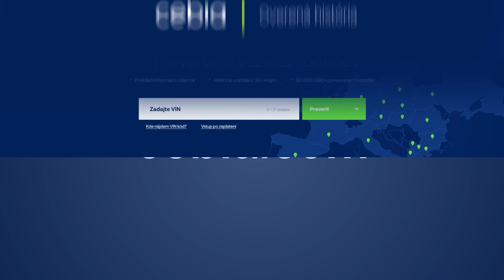TEST KIA EV6 GT - kopla nás elektrika. rovno do zadku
KIA EV6 GT je doslova neskutočná. Spája v sebe toľko protikladov, toľko rôznych druhov áut, až to nedáva zmysel. Je efektívna, pohodlná, tichá a priestranná, tým pádom skvelá na cestovanie, lebo ak si aj nedáte celkom pozor, 450 km na nabitie prejde. Okrem toho je nabitá technológiami, je mimoriadne bezpečná, čo-to schopná aj v teréne, ale v neposlenom rade je až šialene športová, dravá, doslova dych berúca. Až je náročné jej niečo zásadné vyčítať a my veru žiadne zásadné výčitky nemáme. Naopak. Plne chápeme, že sa stala Autom Roka 2023. Plne si tento titul zaslúži. My sme dokonca ochotní tvrdiť, že v strednej cenovej kategórii EV je to najlepšia voľba. A nie len to. EV6 GT nie len dorovná, ale doslova zosmiešni mnoho "športových" EV modelov iných výrobcov. Je to prosto elektrická pecka!

S heslom TOPSPEED máte pri nákupe zľavu

čas na TS trati - 0:49,4
čas SlovakiaRing - 2:32,1
hlučnosť pri 130 km/h - 63,2 dB
3 mix spotreba - 22,4 kWh/100 km